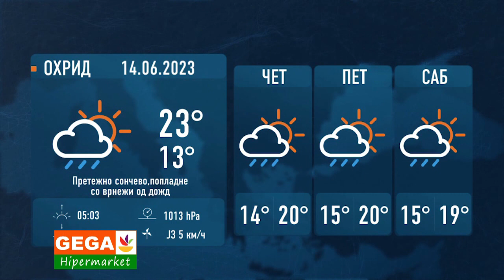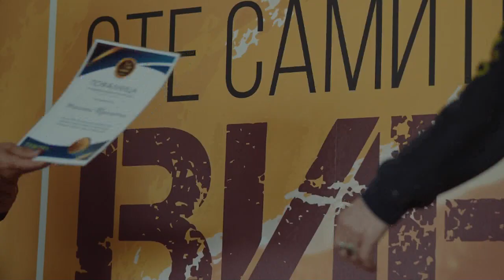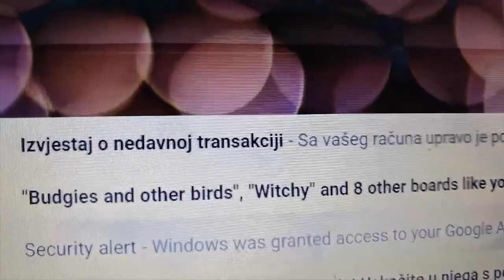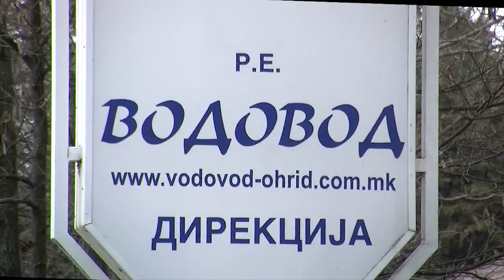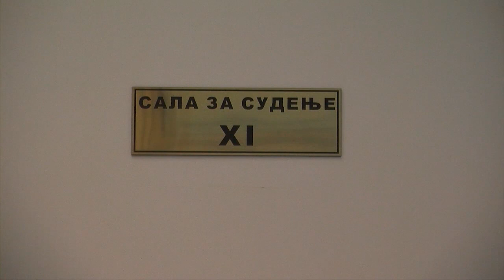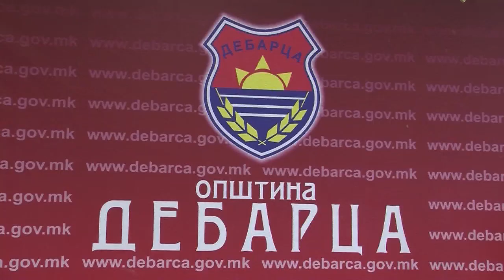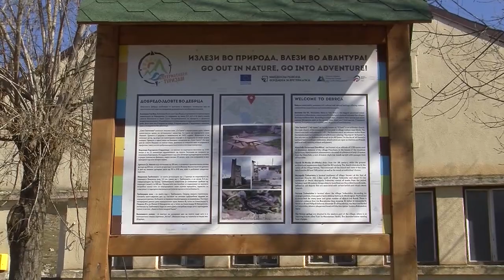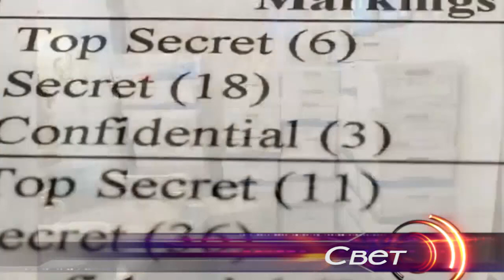ТВМ Дневник 13.06.2023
- АНАЛИЗА: Колку ќе поскапи водата;
- Правото на потрошувачите не е еднакво;
- За судиите има пари а за судската администрација не;
- Повторно вдишуваме театар.